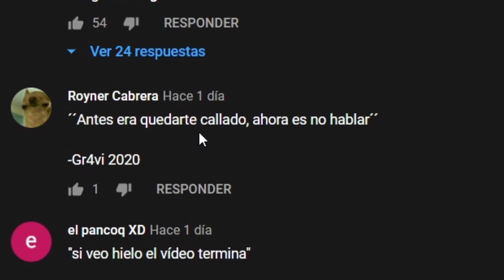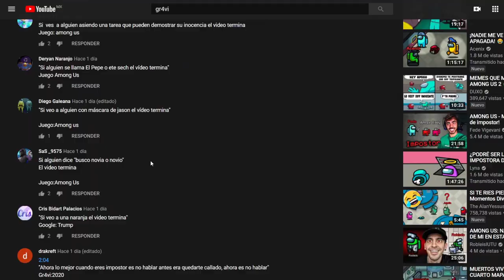SI VEO UNA MASCOTA EL VIDEO TERMINA - Among us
Comenzamos con un nuevo vídeo, donde si llego a ver una mascota en among us, por muy poco que sea, una sola cosa de cualquier tipo y cantidad, el vídeo termina inmediatamente.

Comenzamos con un nuevo vídeo, donde estaremos viendo y dando una review a una particularidad interesante de minecraft, donde todo pasar, ya no va a terminar, por muy poco que sea, una sola cosa de cualquier tipo y cantidad, el vídeo no  terminara inmediatamente.

APOYO:
UNETE como seguidor y consigue ventajas asì como insignias: